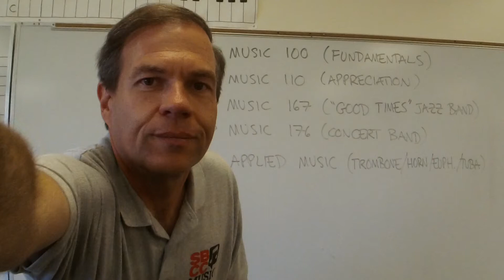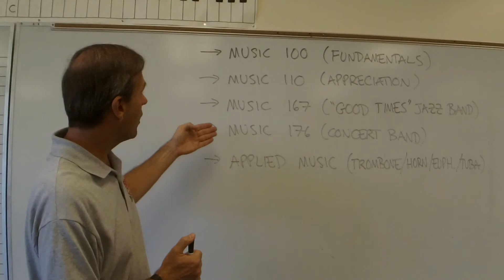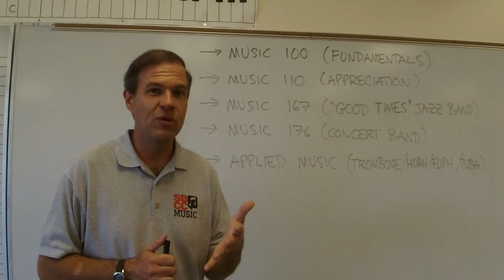SBCC Music (Eric Heidner): Fundamentals, Appreciation, Concert Band, Good Times Jazz Band